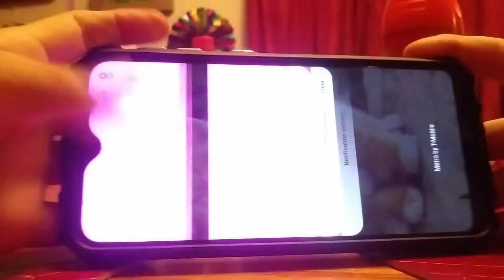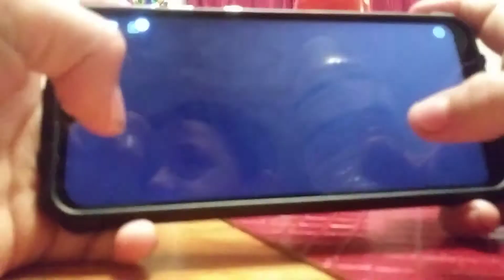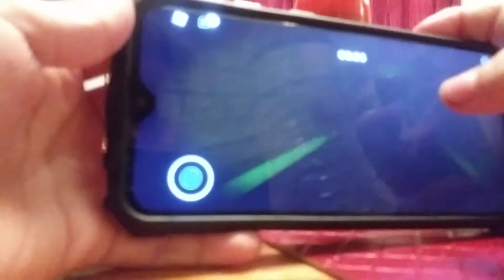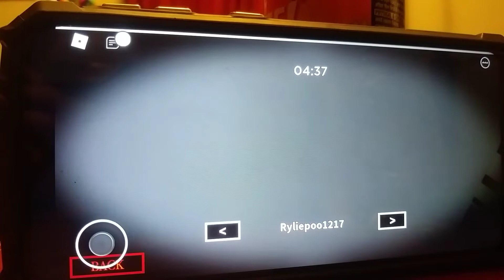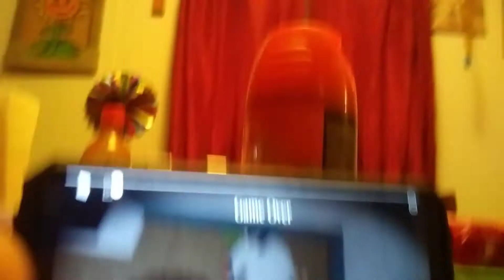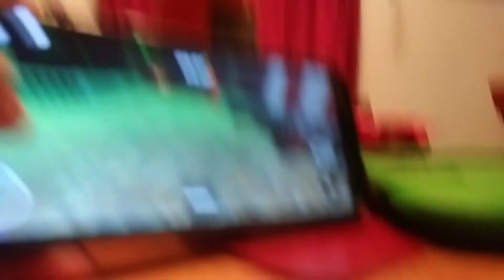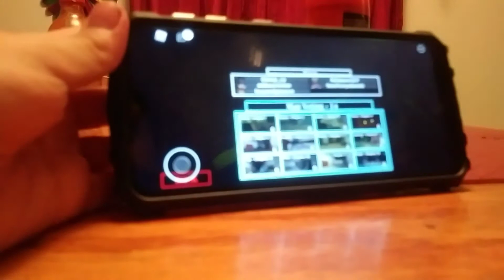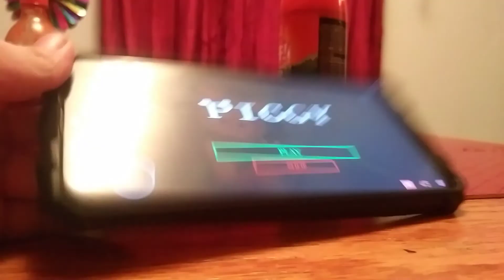June 17, 2020